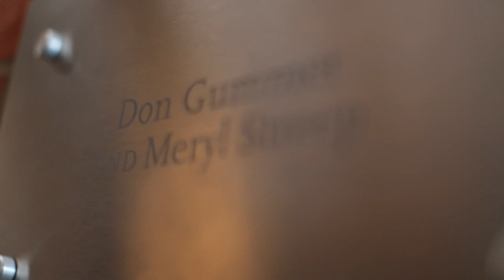Don Gummer talking about art and his sculpture The South Tower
Herron Alumnus Don Gummer installs The South Tower, waxes nostalgic, and speaks of philanthropy.